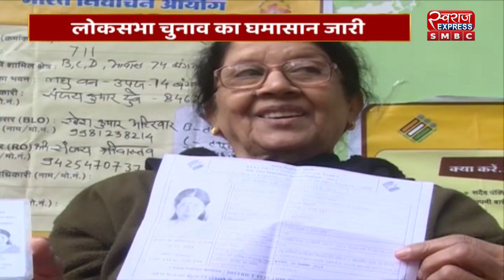UP NEWS : कल होगा तीसरा चरण का मतदान |LIVE NEWS |NEWS UPDATE |SMBC